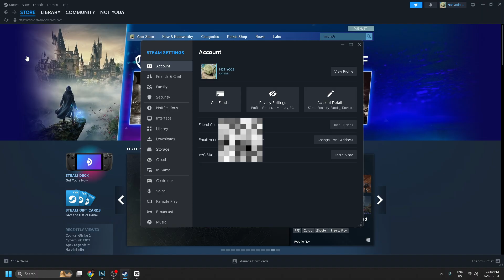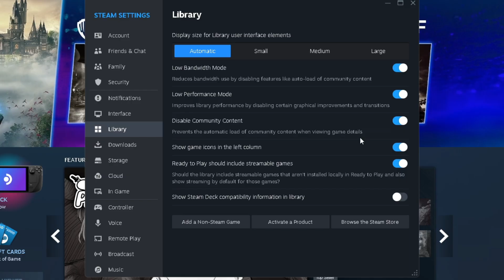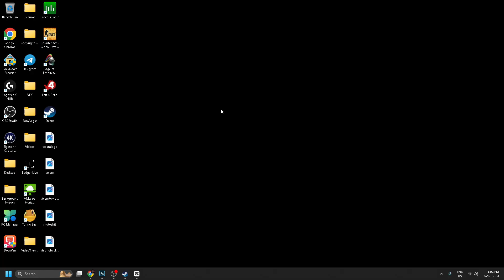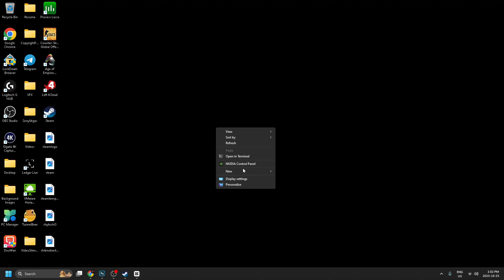Best Steam Settings for Your Low-End PC to Boost FPS & Improve Your Gaming Experience!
Do you want to know the best steam settings for your low-end PC to boost performance, increase FPS, and improve your gaming experience? In this video, I show you the best settings for Steam to reduce the workload on your computer which should improve it's performance while in navigating the client or playing games!

Video title: Best Steam Settings for Your Low-End PC to Boost FPS & Improve Your Gaming Experience!